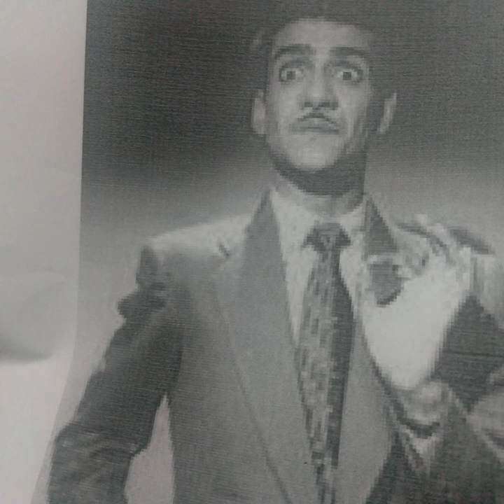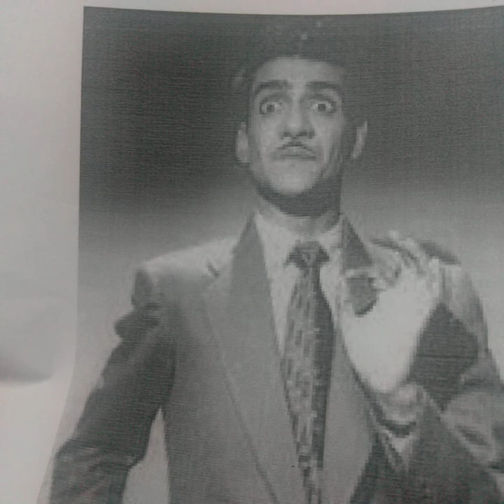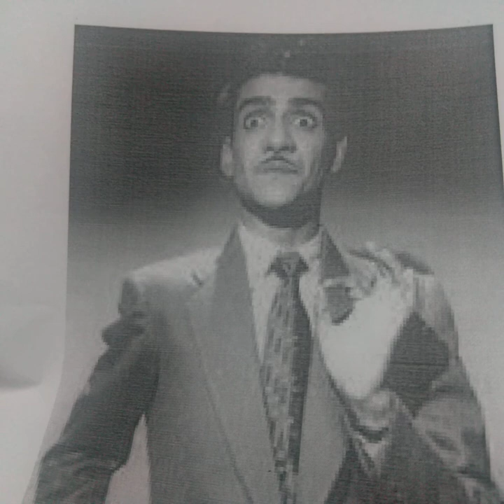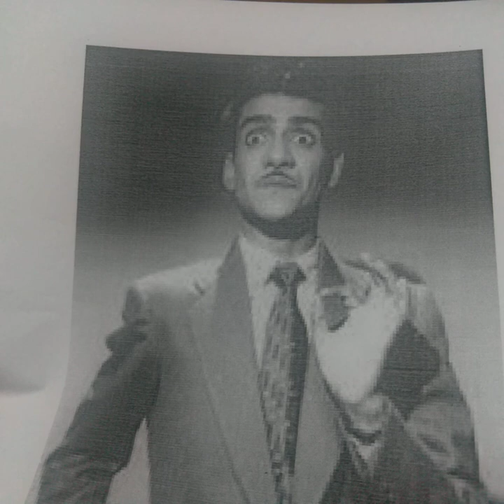புத்தியுள்ள மனிதரெல்லாம் வெற்றி